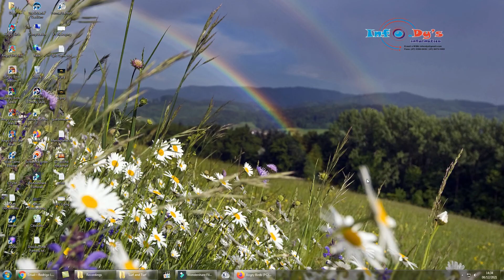PC - Angry Birds - Surf and Turf - Bonus-23 - 88,460 - World Record!